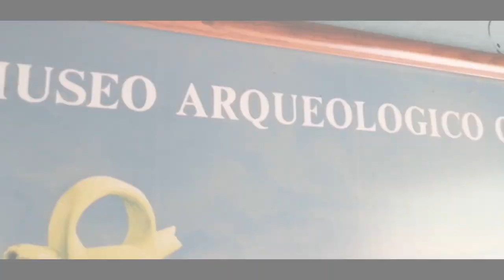Lago Calima y El Darien | Que hacer en el VALLE DEL CAUCA|Ruta Libre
Hola! Otra vez por aquí después de mucho tiempo.

Les traigo la experiencia en el Lago Calima y el Darien en un fin se semana inolvidable en el Valle del Cauca.